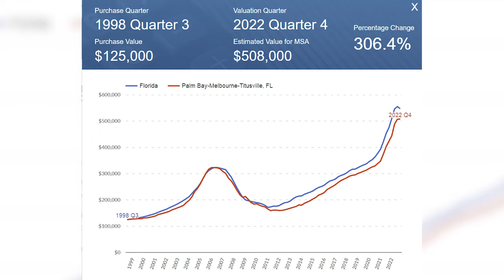Top 5 Reasons NOT To Move To Melbourne Florida in 2023! Know Melbourne FL Before Moving Here!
Top 5 Reasons NOT To Move To Melbourne Florida!  Know Melbourne FL Before Moving Here!  Don’t get me wrong, Melbourne is a great place, but it’s just not for everyone.  A lot of people move here, but some people find out moving to Melbourne Florida is not right for them.  If you can’t handle these 5 reasons, then Melbourne Florida may not be the right place for you!

I have lived in the Melbourne Florida Area for 40 years and have been a REALTOR here for 36 years, so I know the Melbourne Area very well!  I have SOLD hundreds and hundreds and hundreds of homes in this area, and I would like to help you too!  We are experts at helping families in moving to Melbourne Florida, and we can help you with any real estate need and be your guide for EVERYTHING Melbourne FL and the Space Coast has to offer!

Ready to start your search for homes in Melbourne Florida?

📲 We have so many people contacting us who are moving here to Melbourne Florida, and we ABSOLUTELY love it!  Honestly, if you are moving or relocating here to Melbourne FL, or any of the surrounding areas, we can make that transition so much easier on you!!

NEED MORE INFO ON MELBOURNE FL FROM David?
Reach US day/night/weekends ANYTIME!